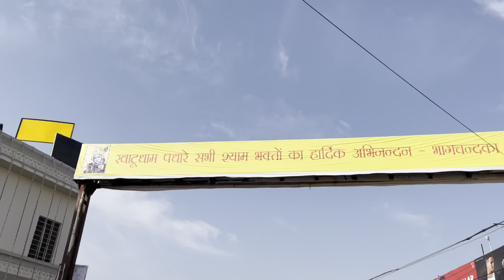fagun ke mele me shyam baba ke darshan | jay shree shyam | yash gupta entertainment